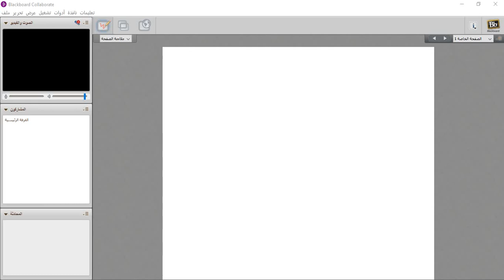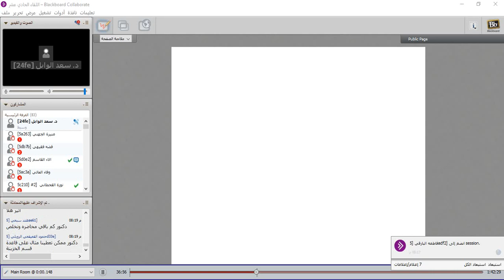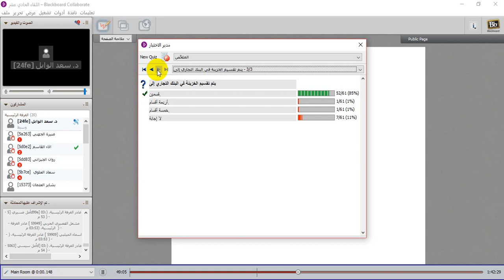اللقاء الحادي عشر للاعمال المصرفية